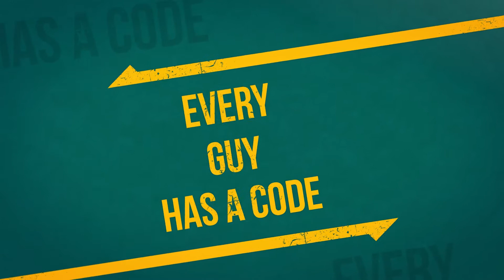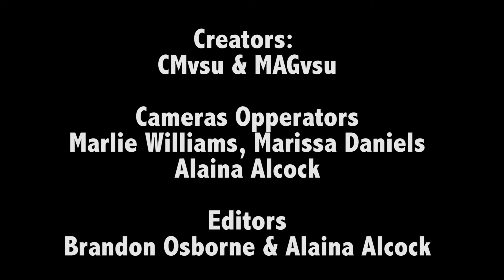GUY CODE Episode 2